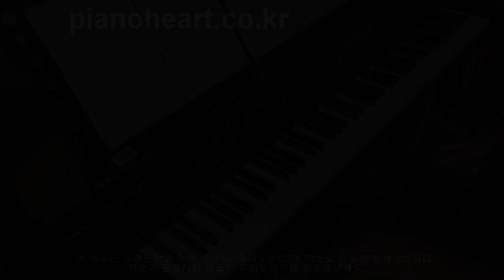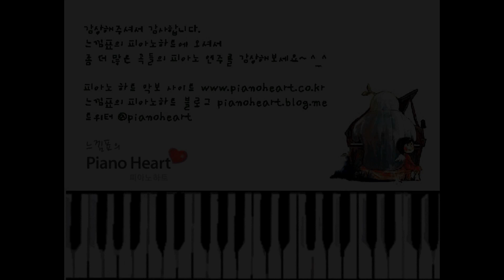효린(Hyorin) - 미치게 만들어(Driving Me Crazy) 주군의 태양 ost,RD-700NX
안녕하세요.
피아노악보 전문 사이트 피아노하트에서
2013년 8월 24일에 출시한 악보는
드라마 '주군의 태양'ost , 효린의 미치게 만들어 입니다.

악보가 필요하신 분들은 에서 구하실 수 있습니다.

*, 피아노하트에서는 성인 피아노 레슨과
피아노 악보 제작및 편곡을 하고 있습니다.
레슨을 원하시는 분은 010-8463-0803 으로 문의 바라며,^^
악보를 원하시는 분은 에서 구하실 수 있습니다.
또한 악보 업데이트는 트위터나 페이스북 @pianoheart 에 팔로우 하시면
악보가 업데이트 될때마다 새 소식을 받아 보실 수 있습니다.^^ *. If you don't know Korean Language, please check English Guide.